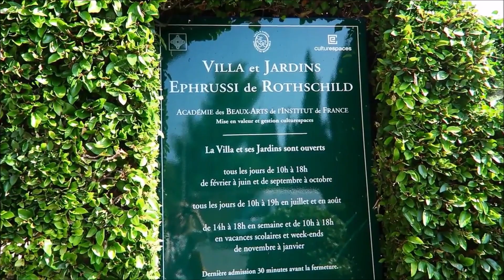Villa Ephrussi de ROTHSCHILD | Cap-Ferrat | French Riviera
The opulent Villa Ephrussi de Rothschild is located on the breathtaking French Riviera, at the top of Cap Ferrat. It was built between 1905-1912 during the 'Belle Époque' by the Baroness Beatrice Ephrussi de Rothschild, the daughter of the wealthy banker Baron Alphonse de Rothschild. The villa was designed in the style of an Italian palazzo, with a facade of delicate pastel pink. The villa houses a vast collection of over 5,000 works of art (mosaics, Gobelins tapestries, paintings by the great masters, porcelain and furniture). The villa is surrounded by beautiful gardens in French, Spanish and Japanese style. Musical fountains bring the French garden to life every 20 minutes.
On her death in 1934, the Baroness donated the property and its collections to the Académie des Beaux Arts division of the Institut de France and it is now open to the public.

How to get there - The Villa is located 10km from Nice and 15km from Monaco in Saint - Jean - Cap - Ferrat. From Nice you can get bus 81 from Place Garibaldi and it stops right in front of the Villa.